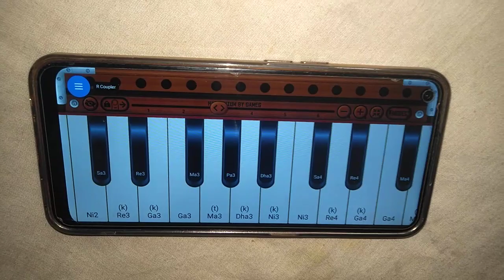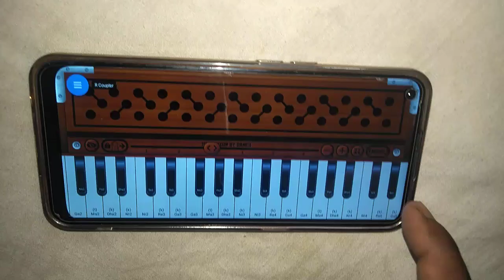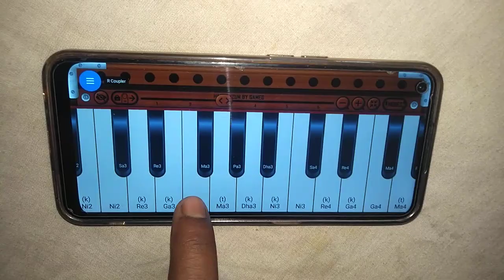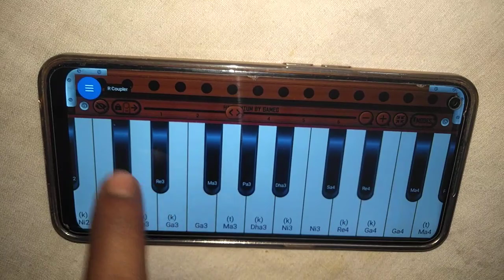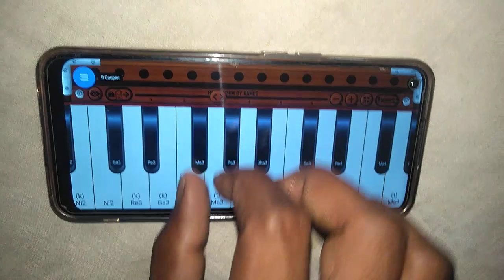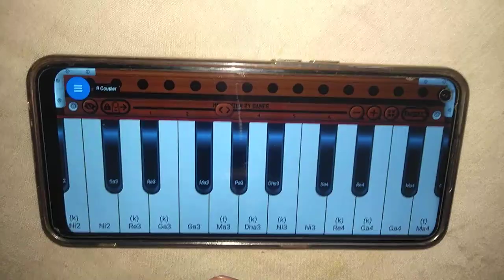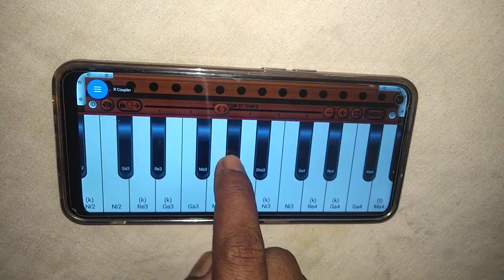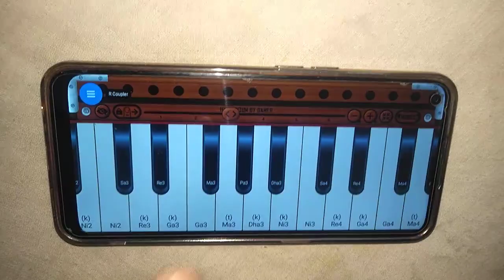कोई भी गाना निकालने का सबसे आसन तरीका ||how to play any song on harmonium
Album :-
Song :-
Singer :-
Lyrics :-

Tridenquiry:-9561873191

harmonium bajana
हारमोनियम
harmonium kaise bajaye jata hai
harmonium
harmonium bajana sikhaye
harmonium sikhne ka aasan tarika,
learn harmonium,
harmonium,harmonium learning video,
 harmonium sikhne ka trick,
harmonium music,harmonium kaise sikhe
,harmonium lessons,
harmonium lessons for beginners
harmonium lessons for beginners in hindi,
harmonium guru lessons,
piano bajana sikhe,
pardesi pardesi harmonium par kaise bajaye

harmonium
harmonium game